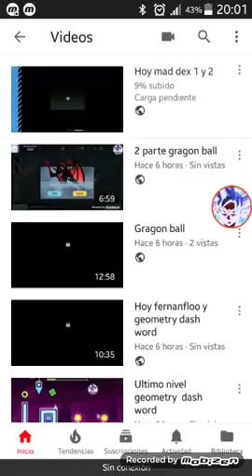Hoy gragon ball ssj.